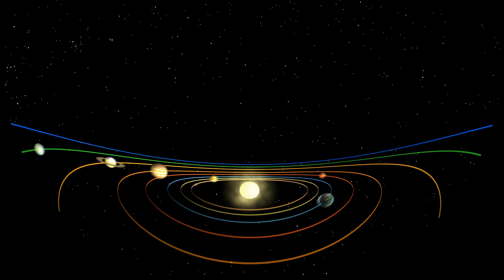Planet Venus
The planet Venus is one of the 8 planets of the Solar System. Venus is the second planet from the Sun and is similar in size to the Earth. Of the Solar System planets, only Mercury is closer to the Sun.

Venus is one of the 4 inner rocky planets of the Solar System. Similar in size to the Earth, it is also the planet that comes closest to the Earth in it's orbit.

Though similar in size and distance from the Sun, this is where the similarities with the Earth end. Venus is shrouded in a dense atmosphere of mostly Carbon Dioxide (96%), the result of a runaway greenhouse effect that has taken global warming on Venus to the extreme. With a surface pressure of 92 times that of Earth, and temperatures of up to 460C, Venus is an inhospitable planet.

As with all Solar System planets, Venus orbits the Sun in a counter clockwise direction, taking 224 Earth days to make one orbit of the Sun. However, unlike most of the other Solar System planets, Venus rotates on it's axis in a clockwise direction. The planet Venus also has the slowest rotation of all the Solar System planets, taking 243 Earth days to turn once on it's axis. This makes a day on Venus (243 Earth days) longer than a year!